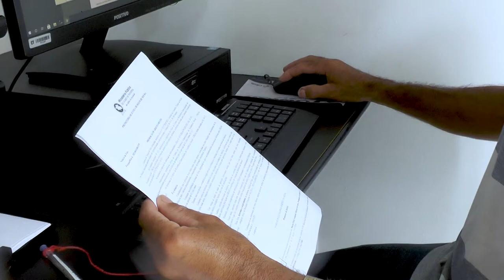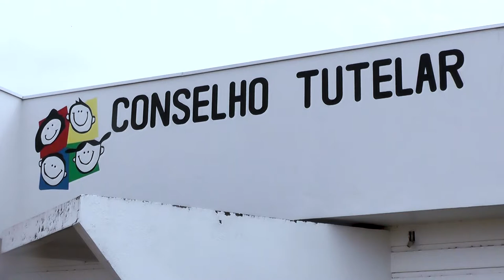Dia 18 de novembro dia do conselheiro tutelar